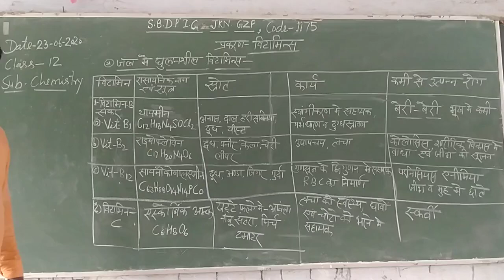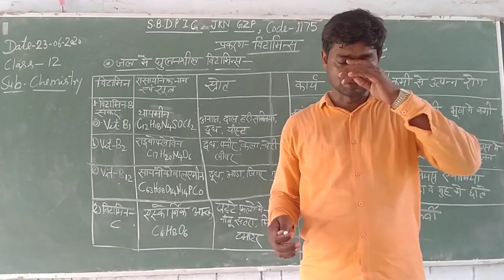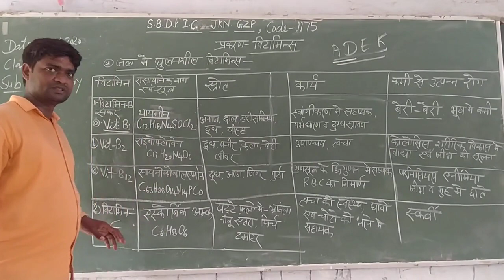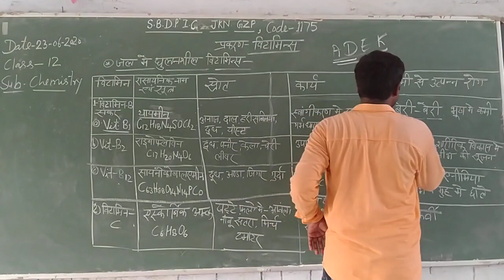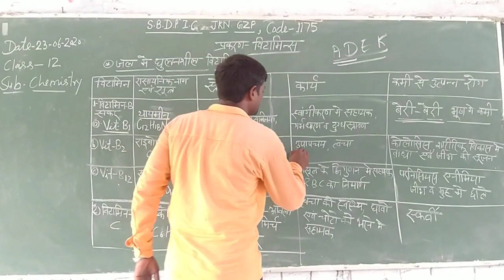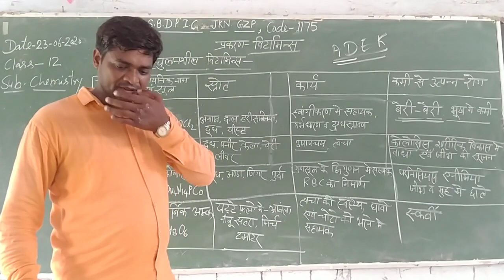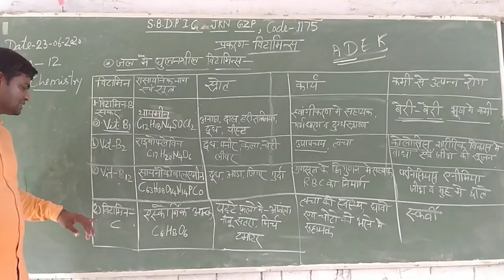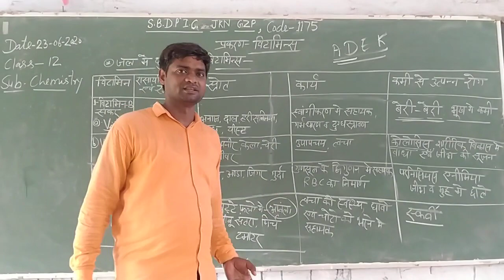chemistry class12th part1